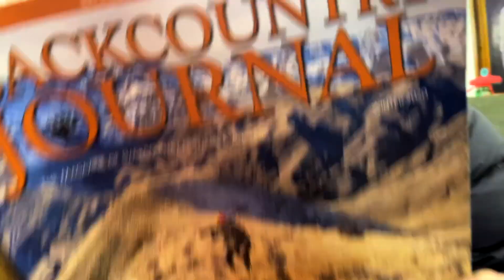Bottle Brawl - WillyWallyWyles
A colorless, transparent odor that forms the seas, lakes, rivers, and rain and is the basis of living organisms.